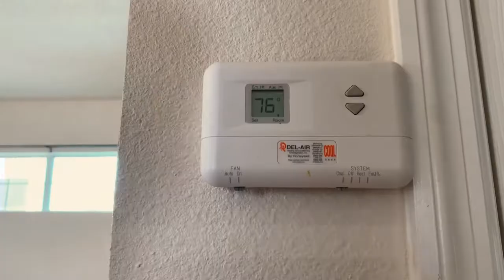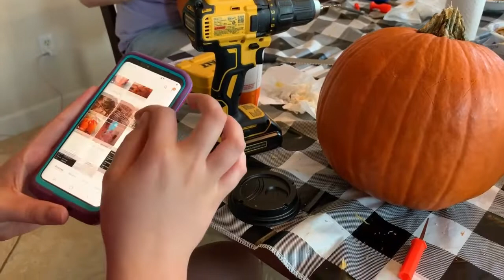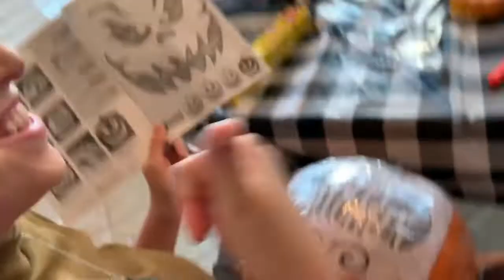Heaven & Friends Fall Festivities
Heaven and her friends (Kiana, Katie, MK, and Matt) celebrate fall in Florida, the best way that they can. It is a hilarious episode to watch, but shows these girls have big imaginations.